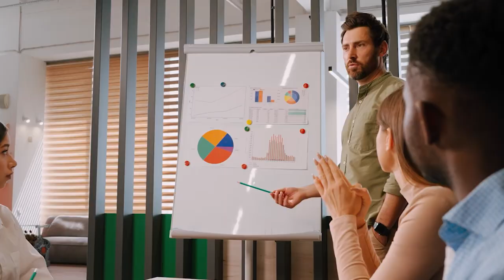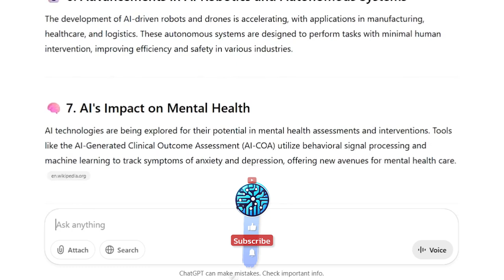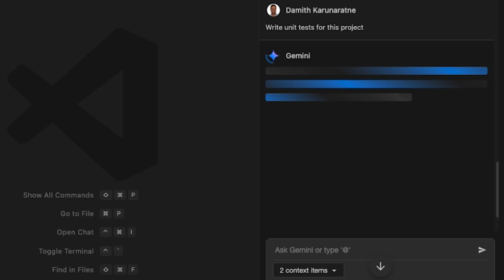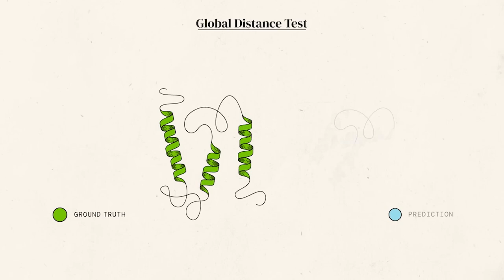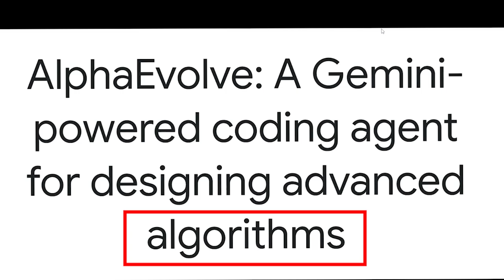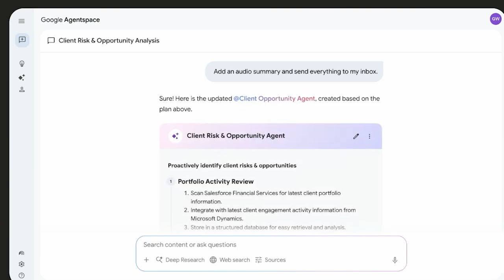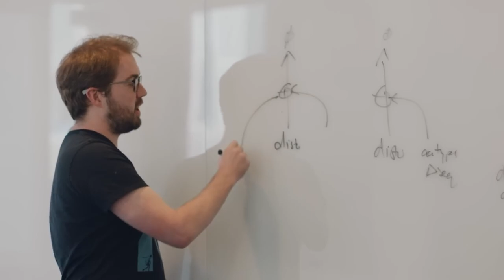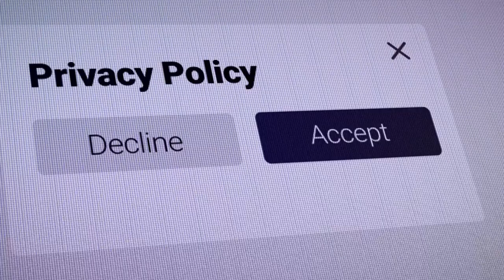Google's AI Is Now Building New AI... (Demis Hassabis Reveals How)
Let’s explore how Google DeepMind, led by Demis Hassabis, is revolutionizing the future of artificial intelligence with breakthroughs like DeepThink, AlphaEvolve, and world-modeling agents. But with these advancements come growing concerns: privacy, job loss, and whether we can truly trust a system we don’t fully understand. From smarter assistants to AI building better AI, we’re entering a new era—one filled with both promise and danger